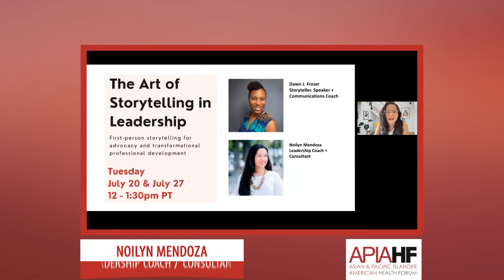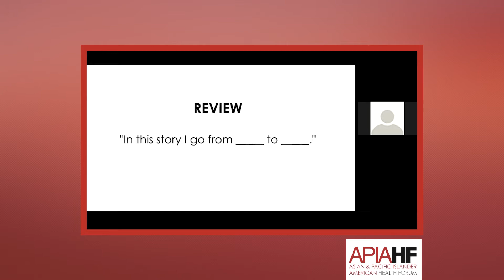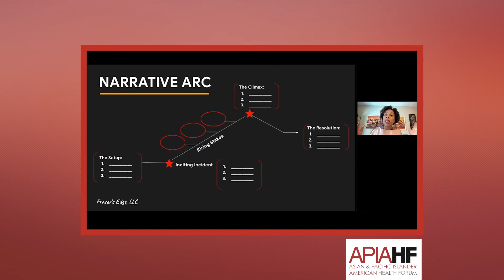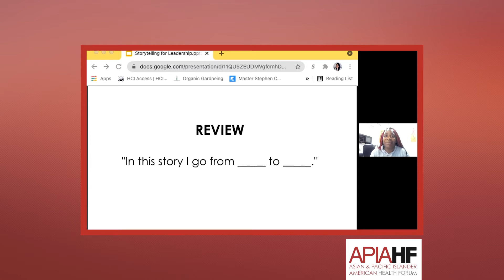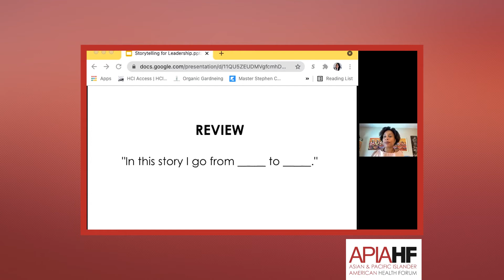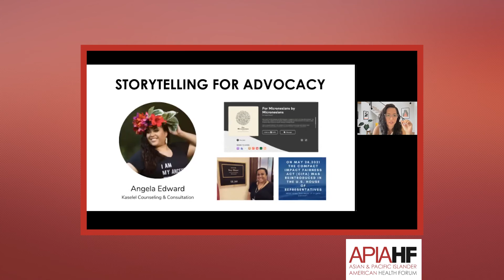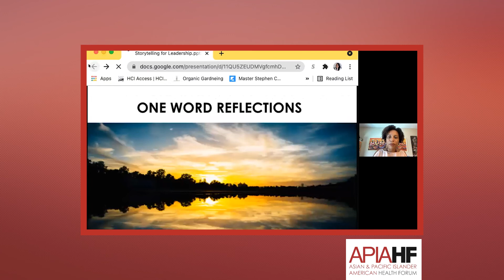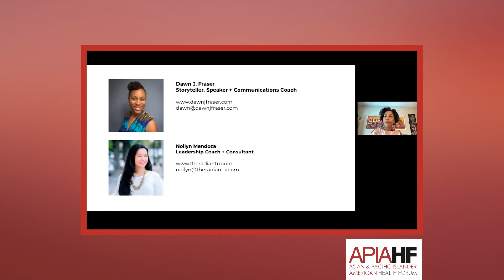The Art of Storytelling in Leadership Part 2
In this two-part series, storytelling coach Dawn J. Fraser and life coach/ leadership development consultant Noilyn Mendoza bring you virtual workshops designed to amplify leadership potential by utilizing first person storytelling as a form of advocacy and transformational professional development.

This video is supported by the Centers for Disease Control and Prevention of the U.S. Department of Health and Human Services (HHS) as part of a financial assistance award totaling $200,000 with 100 percent funded by CDC/HHS. The contents are those of the author(s) and do not necessarily represent the official views of, nor an endorsement, by CDC/HHS, or the U.S. Government.